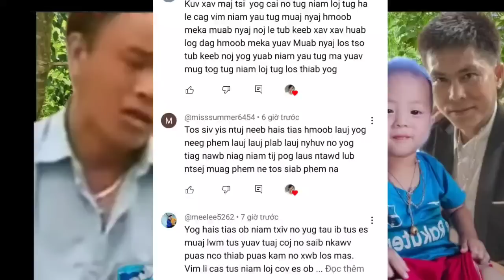hmoob lauj ua phem heev rau niam yeeb tsim txeeb mi nyuam rau kom hmoob mika xa nyiaj lo pab